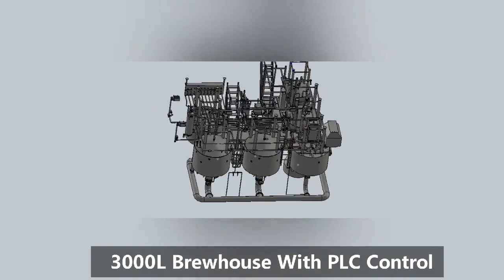Tiantai 3000L brewhouse system with 4vessels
Tiantai 3000L brewhouse system with 4vessels (mash tun, lauter tun, kettle tun, whirlpool tun) and hot liquor tank.
Siemens PLC touch screen automatic control
Contact with us now to get a free proposal for your brewery project.